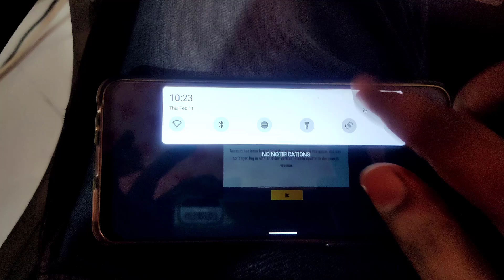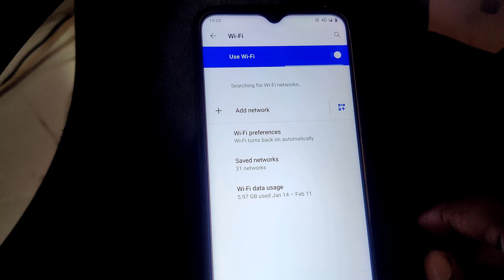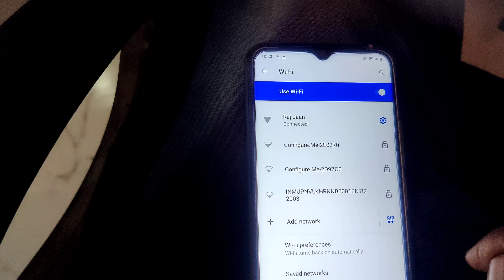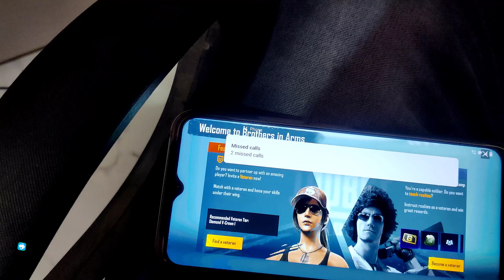Account has been logged in with a newer version of the game | Pubg Mobile Login Problem